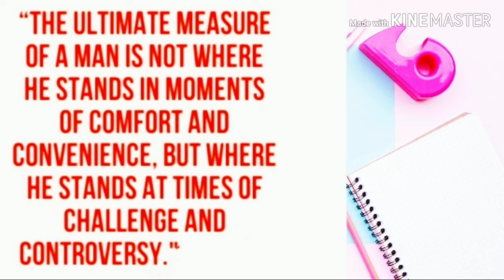Motivational WhatsApp Status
Measuring Your Worth
Strive to Grow